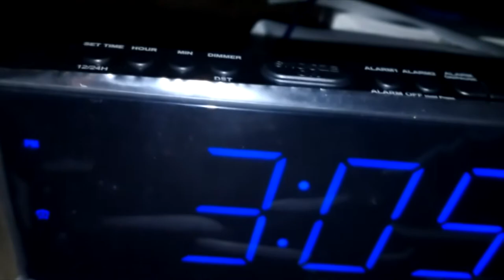ROCAM Projection Digital Alarm Clock | Dual Loud Alarm Clock for Heavy Sleeper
Projection Digital Alarm Clock on Ceiling Wall, LED Alarm Clock for Bedrooms with USB Charger Port, 350° Projector,Dimmer,12/24H & DST,Battery Backup, 7.5’’ Dual Loud Alarm Clock for Heavy Sleeper